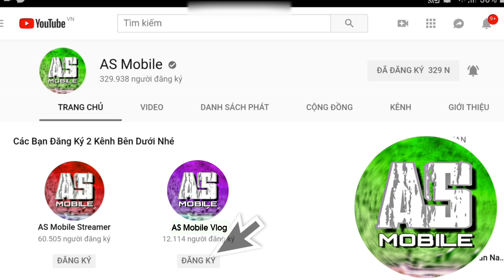[Garena Free Fire] Bật Chế Độ Nghiêm Túc | AS Mobile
Free Fire Cực Hay.